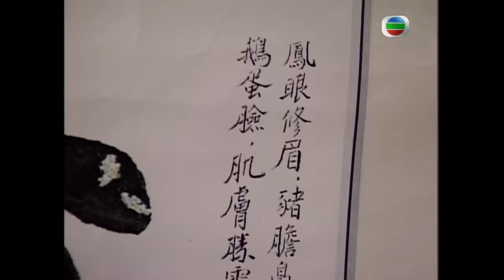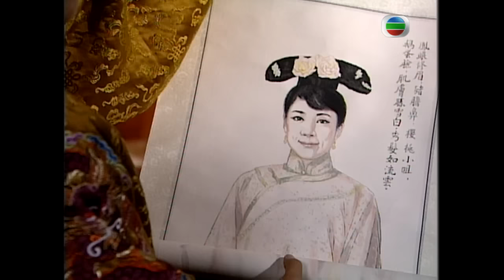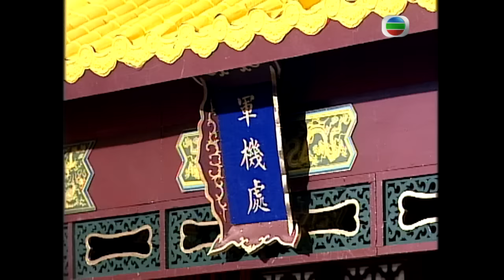黑色月光楊茜堯 | TVB 清裝喜劇 | 御用閒人 02/20 | 魏駿傑(乾隆)新寵卑微宮女楊怡(如意) | 鄭少秋、鄧萃雯、楊怡、魏駿傑、滕麗名、吳家樂 | 粵語中字 | 2004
The Prince's Shadow《御用閒人》 (鄭少秋、鄧萃雯、楊怡、魏駿傑、滕麗名、吳家樂主演): 古往今來，陪太子讀書，最後助太子得成大業，史冊上可書者，歷來共有二百六十八人，但最有才學但又最不為人知者，只有一人，他的名字叫高昇。二十年前，高昇殿前高中狀元，雍正賞識其才華，安排高昇進宮當太子弘曆之侍讀，從此便在紫禁城內度過二十年寒暑，終日與太子為伴，及後弘曆繼位成為乾隆，高昇仍留在身邊，出謀定策，助其處理大小事務，但乾隆忌才，故高昇雖有驚世之才，偏偏無官無品，只是皇帝身邊一名侍讀。